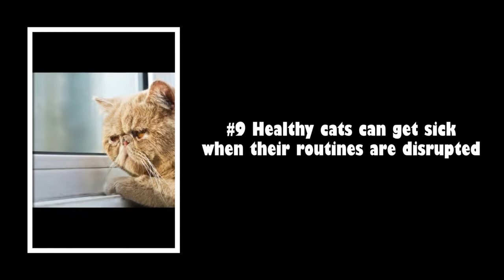15 super weird things you never knew about cats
15 super weird things you never knew about cats